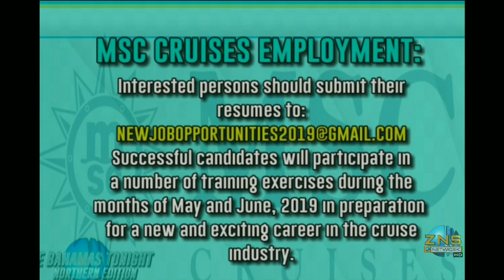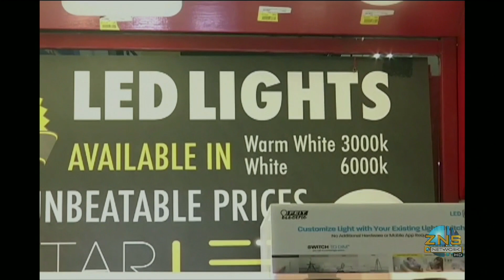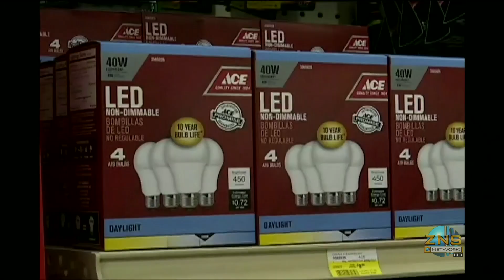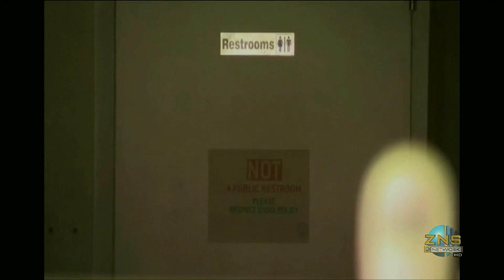Freeport The Bahamas Tonight 04/16/2019 Pt. 1